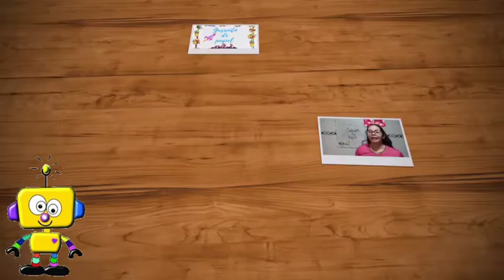✨ Activity: Gusanito de papel. 🐍📃💐